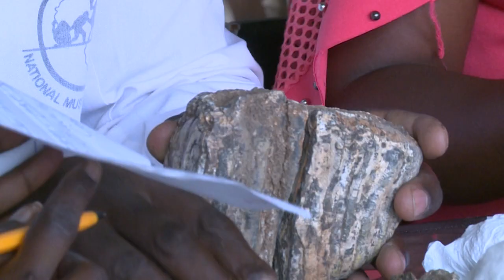Hidden mysteries lie in wait inside Kenya's fossil treasury | AFP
The Nairobi National museum is home to one of the world's largest collections of fossils, unrivalled in eastern Africa. Recently, the bone structure of a previously unknown prehistoric carnivore was rediscovered in the museum's storage, just one example of a long-forgotten discovery in this disorganised treasure trove of a museum.